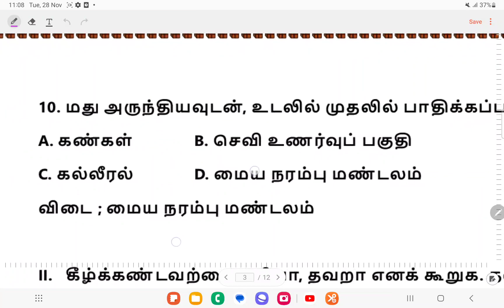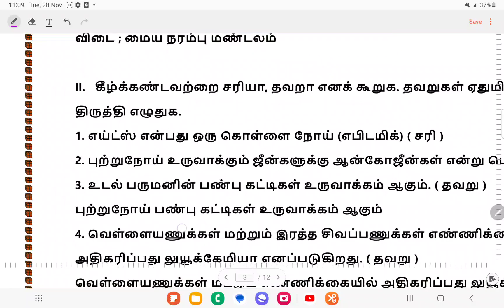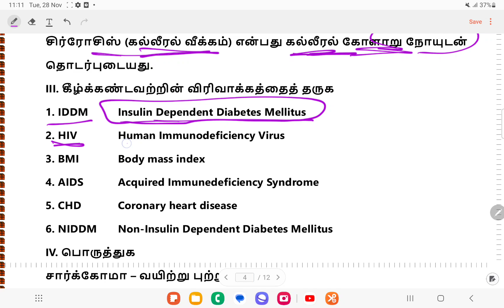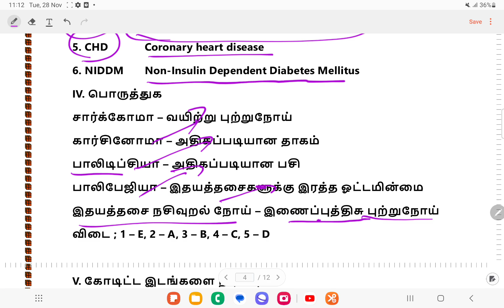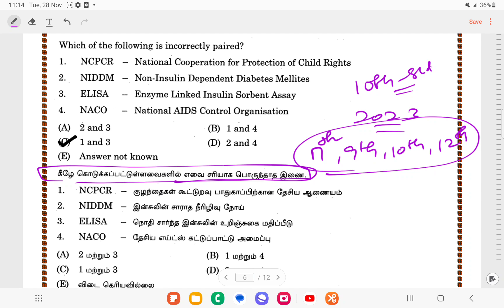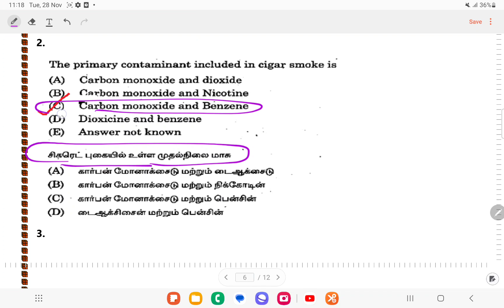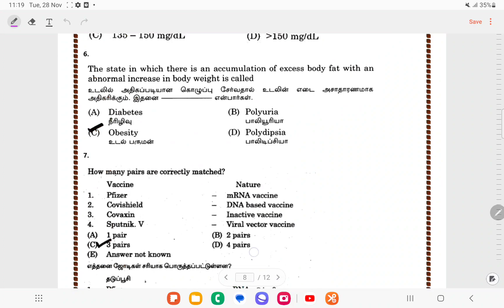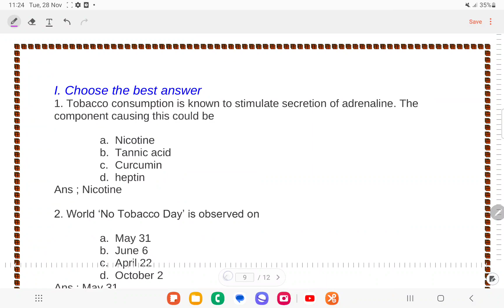🏆10th Science-உடல் நலம் மற்றும் நோய்கள்💯BOOK BACK QUES & TNPSC QUESTION DISCUSSION🔥Krishoba Academy🔥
PDF LINK